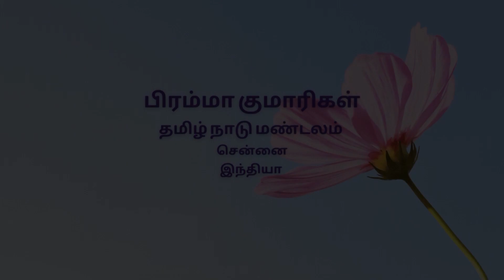நான் நன்றி உணர்வோடு ஏன் இருக்க வேண்டும்? | மகிழ்ச்சி என் கையில் |B.K.உமா | 28-08-2022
மகிழ்ச்சி என் கையில்

வாழ்க்கை மகிழ்ச்சியாக வாழ்வதற்கே! இந்த உலகில் அனைவரும் விரும்புவது மகிழ்ச்சியையே! நிலையான மகிழ்ச்சிக்கு யாராவது வழிவகுத்துக் கொடுத்தால் எத்தனை மகிழ்ச்சியாக இருக்கும்? இதோ இருக்கிறது வழி……

Life is to be enjoyed and lived happily. Happiness is the most sought after in this world. How happy would it be if someone leads you to a permanent source of happiness! The path is here……

brahmakumarisclass, meditation, brahmakumaristamil, brahmakumarisforbeginner, brahmakumarismeditationtamil, brahmakumarisclass, meditation; happinessinyourhands, happinessunlimited